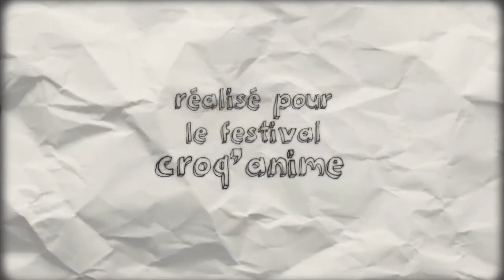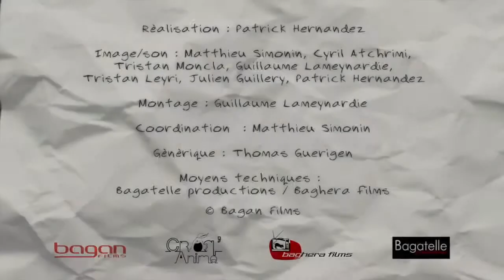Paroles d'Anim' 5 Olivier Catherin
Interview d'Olivier Catherin, producteur de films d'animation à l'AFCA, pour le Festival International du Film d'Animation de Paris (PIAFF) édition 2014.

Réalisée par Patrick Hernandez de Bagan Films.